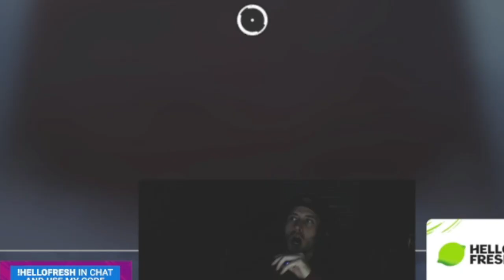I got HOW MUCH RP?? - Booo KpV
😀 The most single-game RP I've received in an Apex ranked game. More pex content and variety content coming!!

Thumbnail by: Kunkie -Twitter: @itskunkie
Find her on Discord and DM her for requests!!